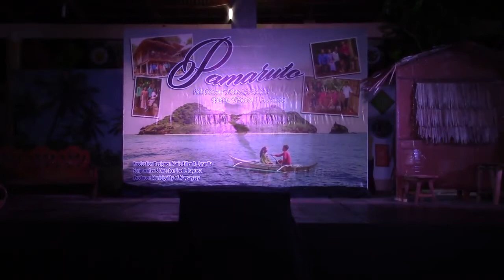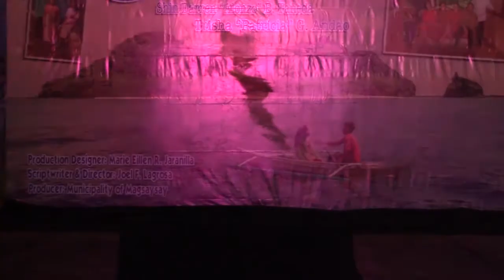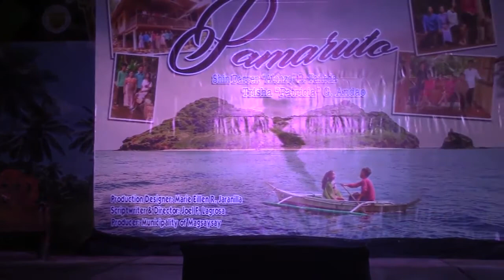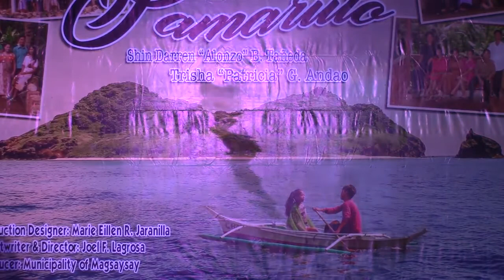Pamaruto (Part 4)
Pamaruto
Cuyonon Drama sa Pangalipay Festival 2019
Trisha "Patricia" G. Andao
Shin Darren "Alonzo" B. Taneda
Scriptwriter: Joel Lagrosa
Voice-over Artist: Marie Eillen Jaranilla
                                Sir Jun